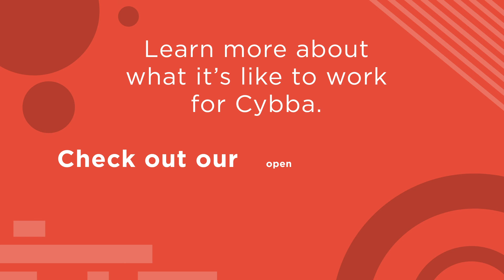Employee Spotlight: Rebecca Stone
Rebecca Stone is an Account Manager in our Boston office. Although she started during quarantine and has only worked remotely, Rebecca has already made a huge impact on our team.

Interested in joining our team? Check out our open positions here!

ABOUT CYBBA

Cybba is a marketing company dedicated to helping you accelerate your online growth. Drive brand awareness, engagement, and customer acquisition with Cybba's integrated suite of powerful marketing and advertising tools.